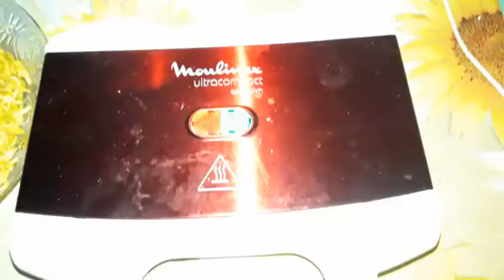eth kayichina stuffed maaggi chappathi andha oru item 😋😄👌👍